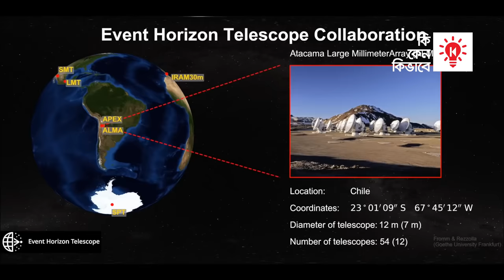ব্ল্যাক হোল | কি কেন কিভাবে | Black Holes | Ki Keno Kivabe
মহাজাগতিক বস্তুর মধ্যে অন্যতম রহস্যময় এক বিষয় ব্ল্যাক হোল বা কৃষ্ণ গহ্বর। বাংলায় একে বলা হয় কৃষ্ণ গহ্বর বা কৃষ্ণ বিবর। আমাদের সাধারণ বিচার বুদ্ধি দিয়ে ব্ল্যাক হোল অনুধাবণ করা কিছুতেই সম্ভব নয়। কারণ এমন কোন কিছুর অস্তিত্ব মানুষ কখনই সরাসরি প্রত্যক্ষ করেনি। মহাজাগতিক স্থান ও সময়ের নিয়ত পরিবর্তনের ফলে, বদলে যাচ্ছে সম্পূর্ণ সৃষ্টি জগৎ; আর এই জগতের অন্যতম উপাদান হল ব্ল্যাক হোল। ব্ল্যাক হোল মহাকাশের এমন এক অঞ্চল, যেখানে মহাকর্ষ বল অত্যন্ত প্রবল। ব্ল্যাক হোলের মধ্যবর্তী স্থান থেকে কোন বস্তু কখনও ফিরে আসতে পারে না।

কিকেনকিভাবে র এই পর্বে আলোচনা করা হবে মহাকাশের এক বিষ্ময়কর সত্তা ব্ল্যাক হোল বা কৃষ্ণ গহ্বর সম্পর্কে।